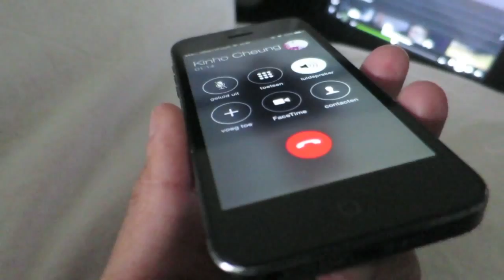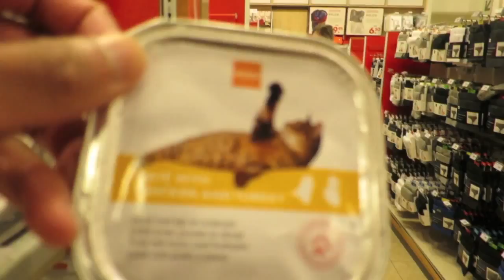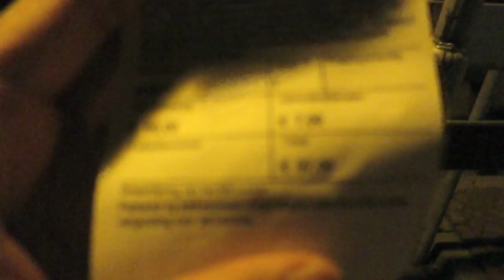DAILY+GERO ZATERDAG VLOG#003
Hallo wereld,

Hier weer een vlogje van een avontuurlijke zaterdag!
Dit keer was het een team uitje naar Soixante Neuf in Leeuwarden.
S/O naar Evaldo en de 69 team! Volgende keer geen Leeuwarden meer hahah kaulo ver noh!

Vergeet niet een duimpie omhoog en te subscriben als gij da nog ni gedoan heb!

Salut!
Geronimo